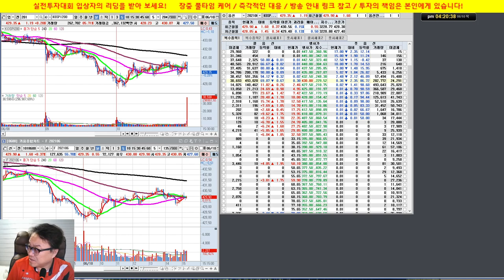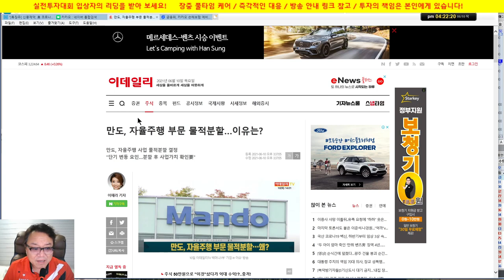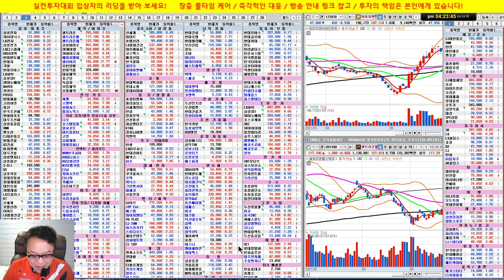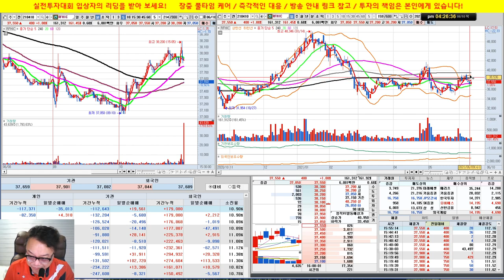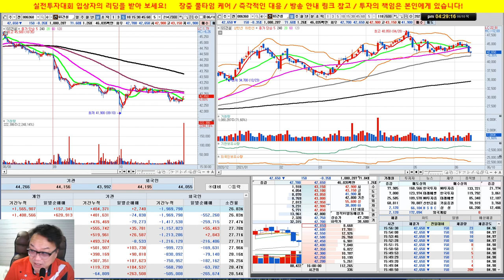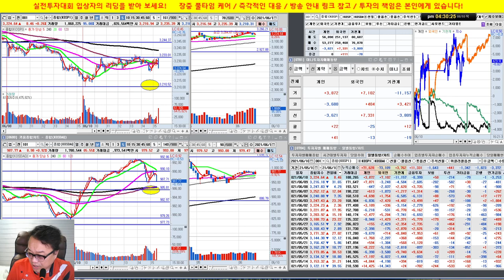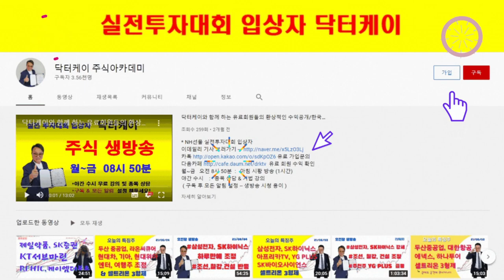신풍제약, 만도, 카카오, 네이버, 셀트리온 3형제/실전투자대회 입상자 닥터케이의 주식방송/21/06/10